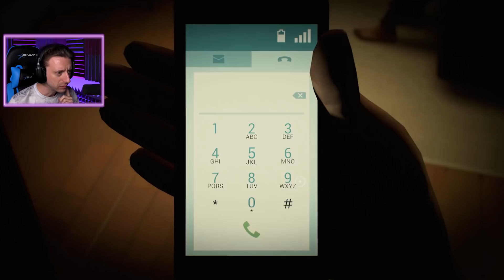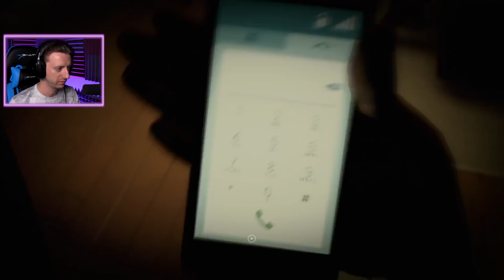I'm Stuck in a TIME LOOP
No matter what, i'm stuck back where I started. Why couldn't it have been like, the past twelve minutes of like a REALLY good sandwich or something?

Jared Knabenbauer
7511 Greenwood Avenue North # 618